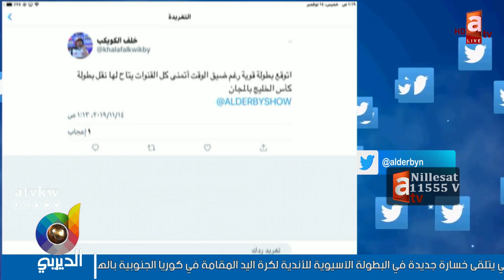عبدالعزيز عطية: قطر مو محتاجة "مليون" .. نتمنى نقل بطولة الخليج بالمجان